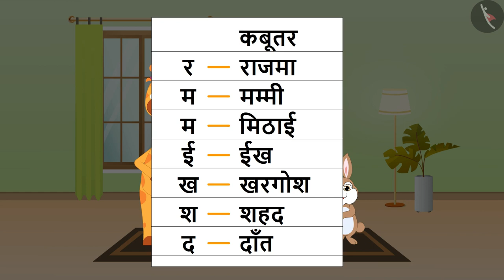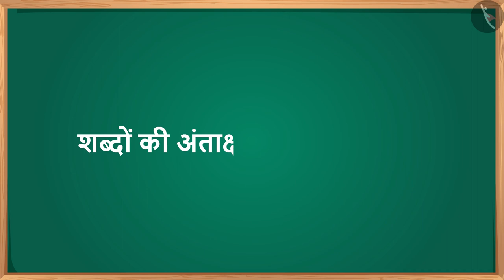शब्दों की अंताक्षरी | Game: Antakshari of words | Word Antakshari | Word Recognition | TicTacLearn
In this video, you will learn a word game you can play with all your friends and improve your hindi vocabulary - Word Antakshari.

Happy learning!